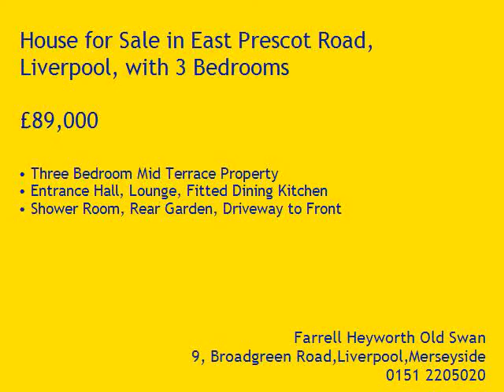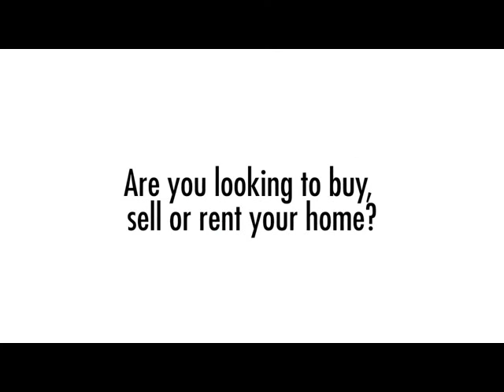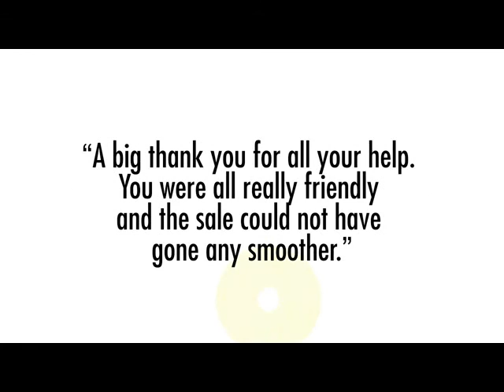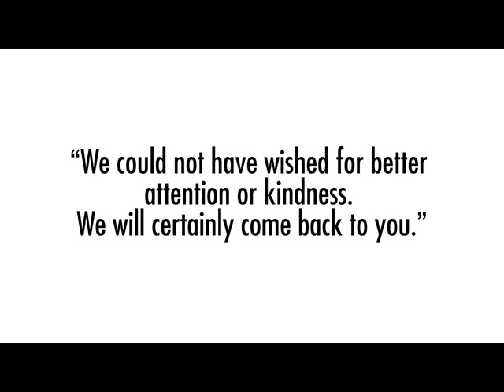Property Tour East Prescot Road, L14 2DF (65490)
Three Bedroom Mid Terrace Property
Entrance Hall, Lounge, Fitted Dining Kitchen
Shower Room, Rear Garden, Driveway to Front